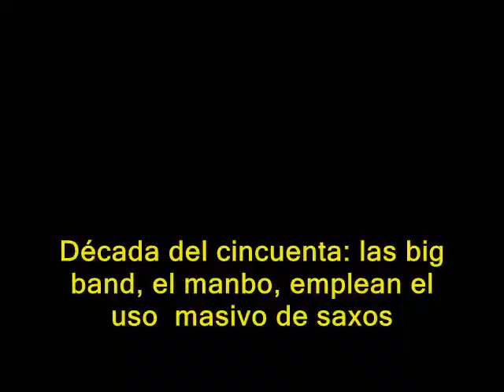LA ORQUESTA TUNANTERA, EVOLUCION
UNA RECREACION HISTORICA DE LA EVOLUCION Y DESARROLLO DE LA ORQUESTA TUNANTERA EN JAUJA.  TEMA DEL PRIMER CONGRESO REGIONAL DE LA TUNANTADA ORGANIZADA POR LA ASOCIACION DE INSTITUCIONES TUNANTERAS RESIDENTE EN LIMA ADIT. TEATRO FELIPE PARDO Y ALIAGA. OCTUBRE 2007